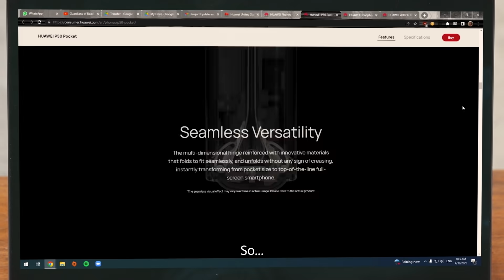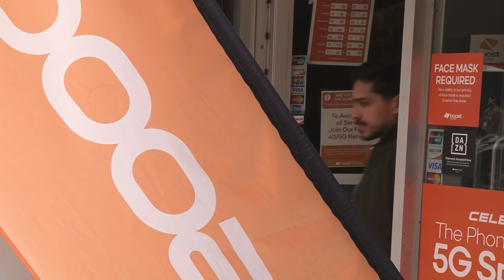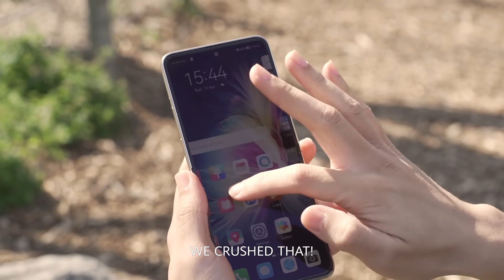Mission Impossible: Huawei P50 Pocket Foldable Phone in US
With how stunning the HuaweiP50Pocket is, maybe it SHOULD be this hard to get your hands on it...👀 Watch the video to see how our friends in Brooklyn manage to snag one!